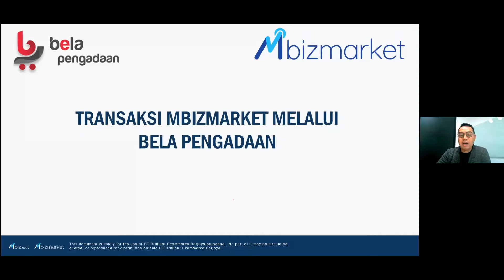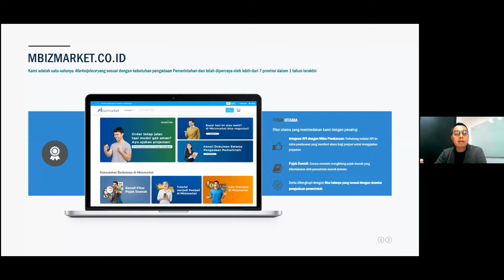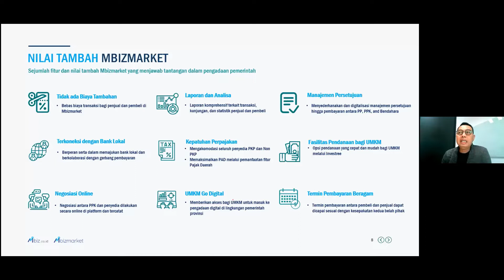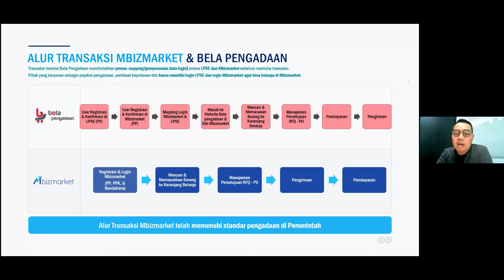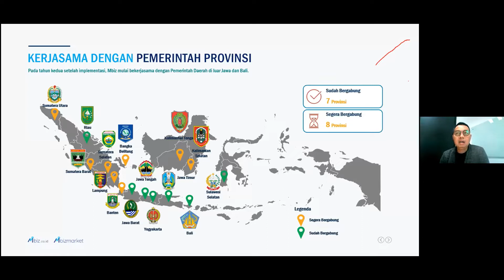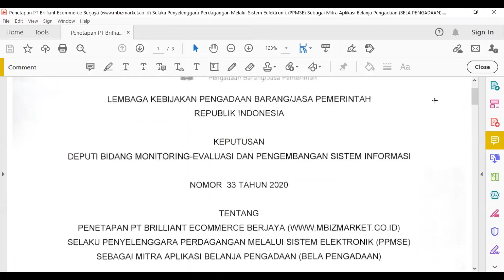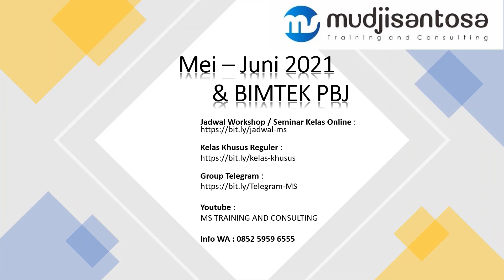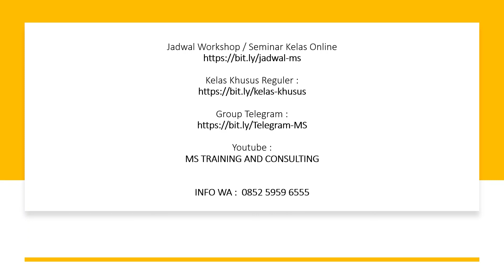Mewujudkan Bela Pengadaan - Mbizmarket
Workshop Online melalui Zoom Cloud Meeting

Narasumber : Joko wardoyo - Head of Marketplace Mbizmarket
Pembahas : Mudjisantosa
Moderator  : Fardhon Murdiyantoro – UKPBJ Kota Batu